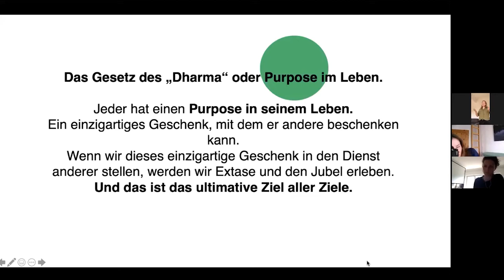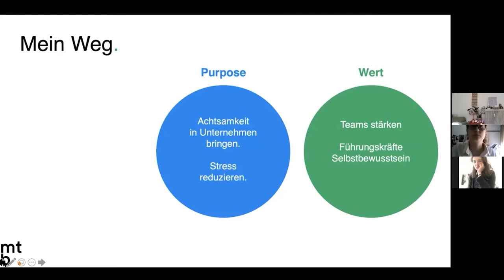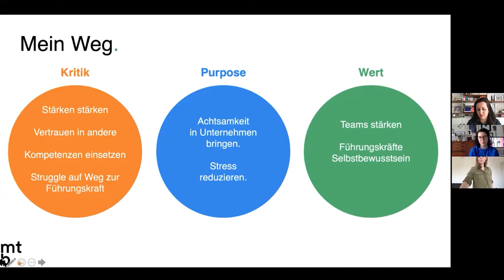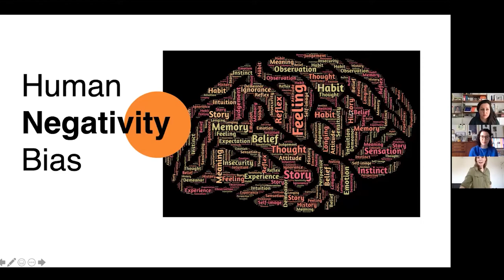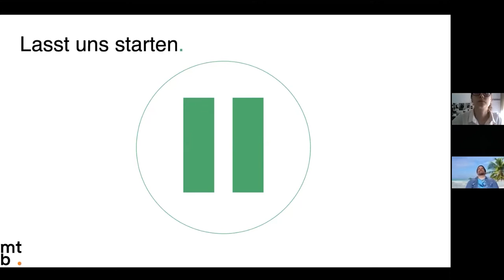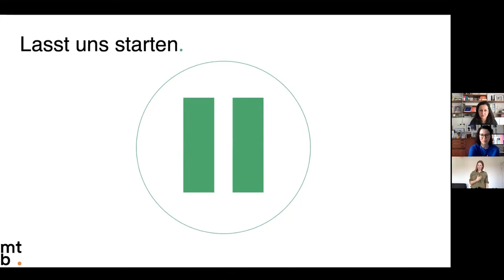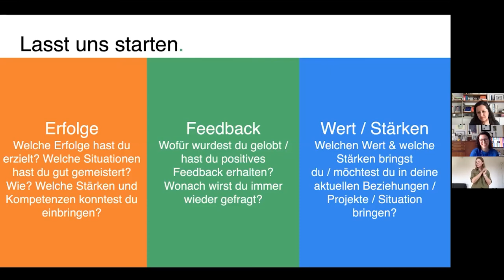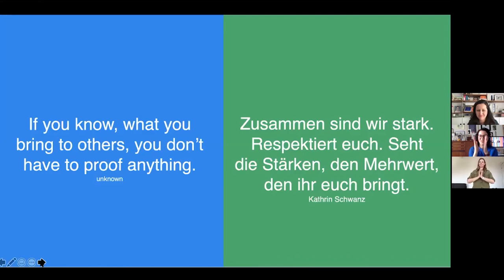Kathrin Schwanz: Warum dich Purpose nirgendwo hinbringt...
Kathrin Schwanz at CreativeMornings Hamburg, April 2020. Free events like this one are hosted every month in dozens of cities. Discover hundreds of talks from the world's creative community